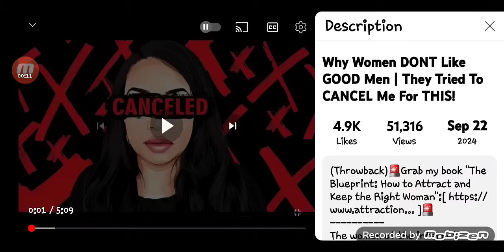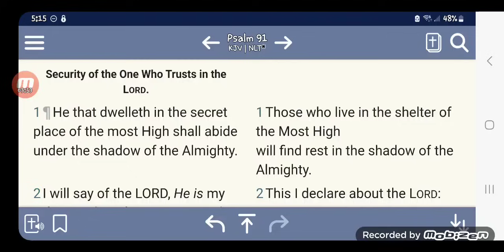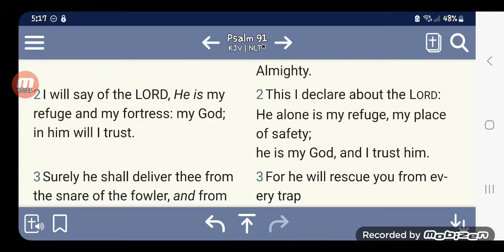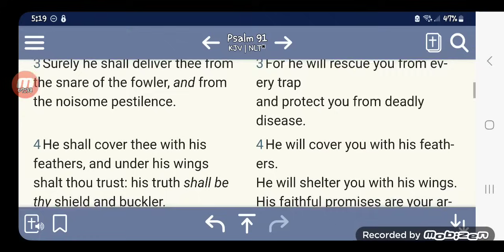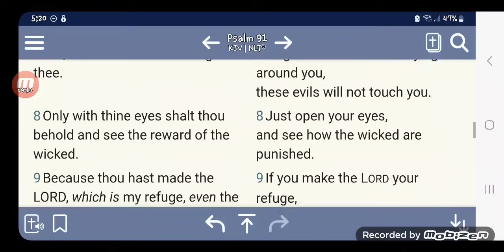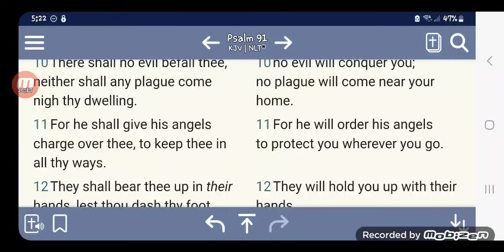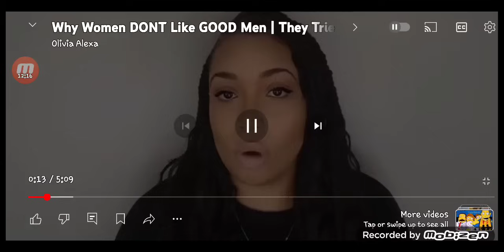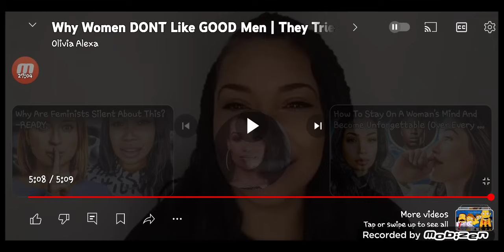Message to you Brothers in the FAITH, Adversity will teach HER to accept you AS YOU ARE.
Build up yourself, FIRST Brother , and watch em come running.